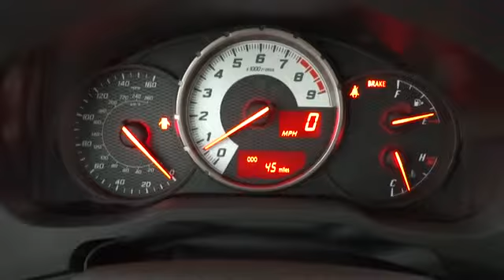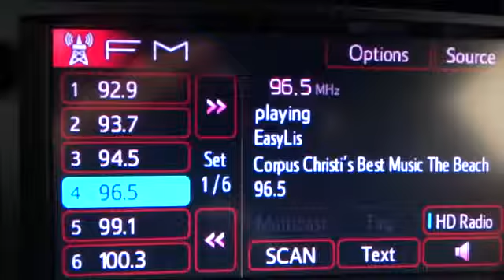2013 Scion FR-S Corpus Christi, Alice, Kingsville, Portland, Robstown, TX 731301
2013 Scion FR-S  - Stock#: 731301 - VIN#: JF1ZNAA12D1731301

3232 U.S. Hwy 77

The all new 2013 Scion FR-S is a next generation driving machine. A clean sheet design, this all new sport coupe combines accessible power with a sublime chassis to deliver pure driving delight. It's quick steering and low curb weight will help you dance through twisty corners. The FR-S is powered by a newly developed 2.0-liter DOHC aluminum-alloy 16-valve 4-cylinder horizontally opposed boxer engine cranking out 200 horsepower at 7,000 RPM and delivering 151 lb.-ft of torque at 6,600 RPM. The front-mounted flat boxer engine drives the rear wheels through either a 6-speed manual or automatic transmission. With design features like a small diameter steering wheel and optimally placed short-throw shifter, your hands will take control of the FR-S with intuitive fluidity. And with sport-design instrumentation, you'll immediately get the information you need most. When you're deep in the corners, you'll be glad the FR-S comes standard with supportive front seats with deep bolsters. Unlike other sports cars, there is no need to sacrifice with the FR-S. Inside whether you are transporting people, hauling cargo, or both, the seats can easily adjust to fit your needs. Other features include a remote keyless entry system, analog tachometer with programmable rev indicator, a leather trimmed tilt/telescopic steering wheel, and conveniently place sport pedals. You can even relax while you drive with the available cruise control feature. A standard 160 watt Pioneer sound system combines with the 140 watt amplifier creating a 300 watt audio system for an amazing sound. For the audiophile who needs perfect music you can upgrade to the 200 watt BeSpoke audio system which delivers 340 watts of pure bliss. You can connect to the audio via CD, radio, HD radio, Pandora Internet Radio, USB, and Bluetooth. The BeSpoke audio system also comes with an 8 inch color touch screen to help you navigate through the menus.